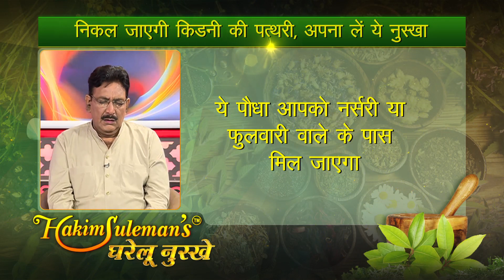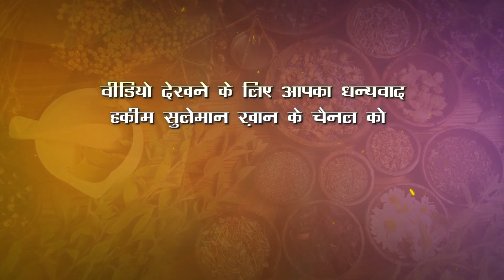किडनी स्टोन का एकदम सुरक्षित और सरल उपचार | Kidney Stone ka Illaz | Kidney Stone Home Remedy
किडनी स्टोन या गुर्दे की पथरी में दवाइयों के अतिरिक्त घरेलू इलाज भी बेहद कारगर साबित होते हैं. यहाँ इस विडियो में हम आपको ऐसे ही एक उपचार के बारे में बता रहे हैं जिसके प्रयोग से आप अपनी किडनी स्टोन की समस्या से पा सकते हैं छुटकारा. पूरी जानकारी के लिए विडियो को जरूर देखें.